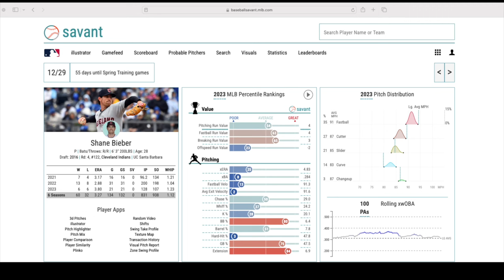Let's Talk about Shane Bieber | NYY Recaps Clip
Also find NYY Recaps on your favorite podcast platform (Apple Podcasts, Spotify, etc)

NYY Recaps is a Yankees podcast created for the biggest of fans of the best organization in sports.  Live Yankees Postgame show after each game!  Prospect breakdowns, ranked lists, the Yankee Chronicles and NYYPD Weekly Recap! Plus:  history / original documentary-style videos